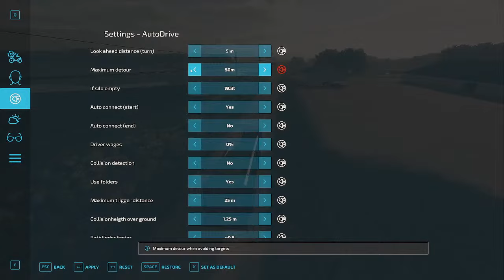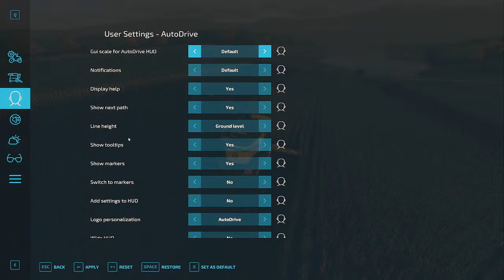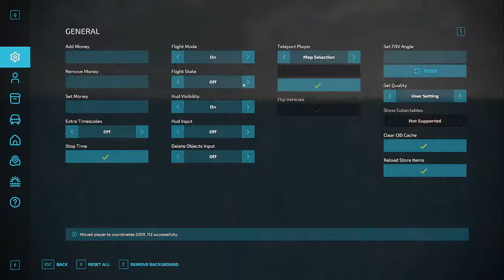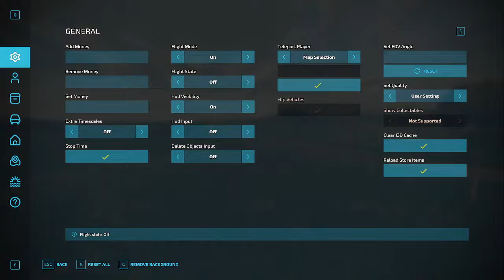Lets Play UMRV!!! | 1K subs stream? | Farming simulator 22